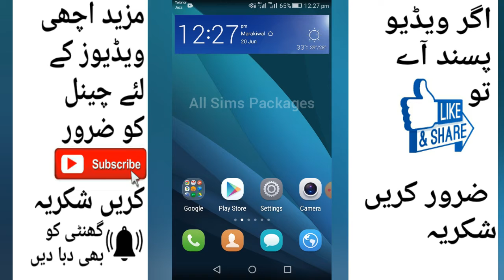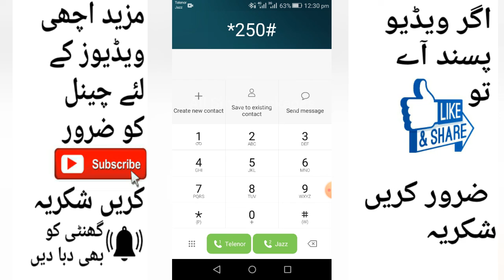Zong Monthly Facebook Package Short Code All Sims Packages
you can watch all sims packages short code videos at this channel, watch jazz all internet packages, telenor internet or call packages, ufone internet or call packages, zong inernet or call packages 2020, iss channel pe tamam sims kay inernet aur call packages subscribe kr saktay hain.